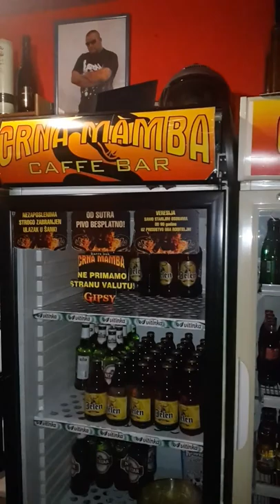Dejo I ekipa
Dj mambo